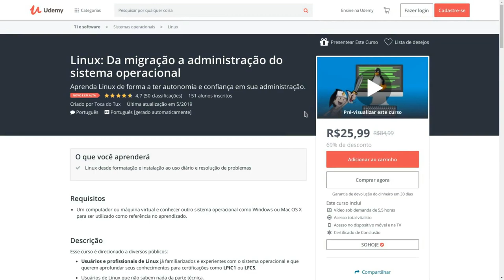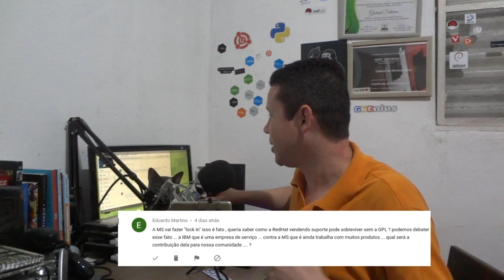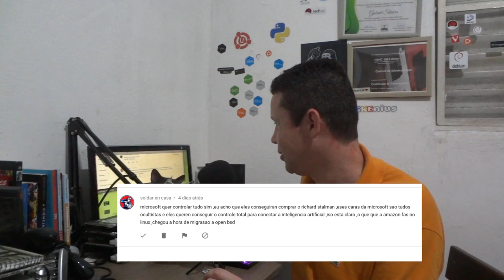As loucuras nos comentários e a zueira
VENHA APRENDER LINUX COMIGO E TORNE-SE UM PROFISSIONAL DE VERDADE

Vejam o que eu sou obrigado a ficar lendo nos comentários. Eu não sei se me divirto ou passo raiva 😂😭 Mas como a zueira não tem fim, aqui vamos nós.

Linux®